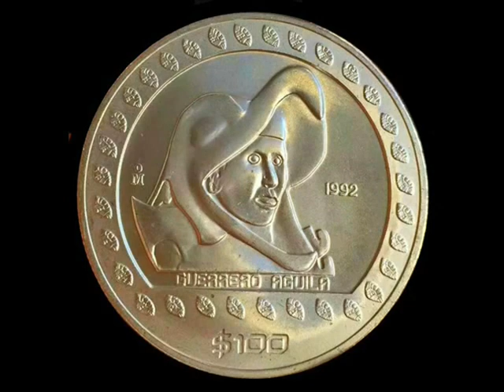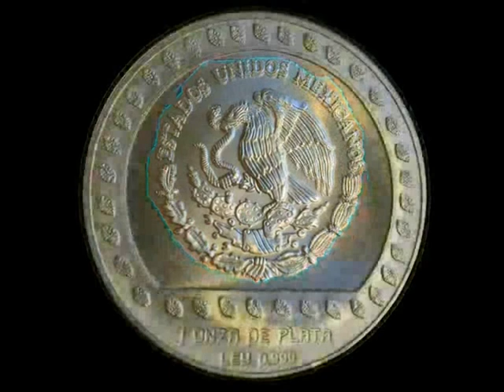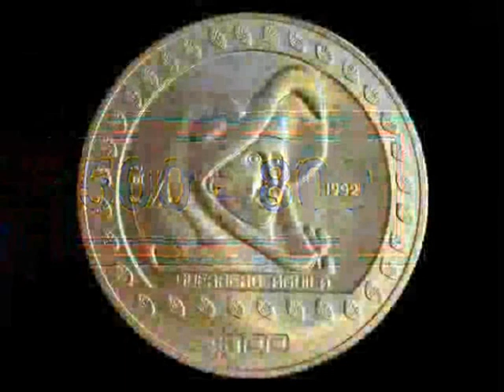¡¡¡¡¡ MONEDA GUERRERO ÁGUILA DE PLATA 100 PESOS !!!! ((( VIDEO 3 )))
Hola Amigos de MachineBlack1 ! esta es la moneda de Plata guerrero águila, de 100 pesos, una moneda que en su tiempo, fue muy famosa, pero que hoy día, casi nadie, recuerda, si viste todo el vídeo muchísimas gracias !